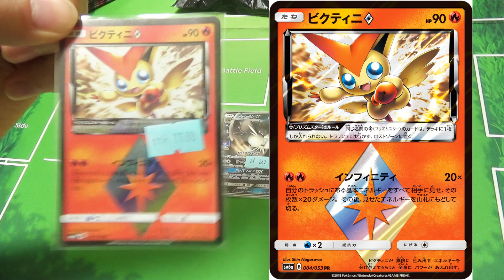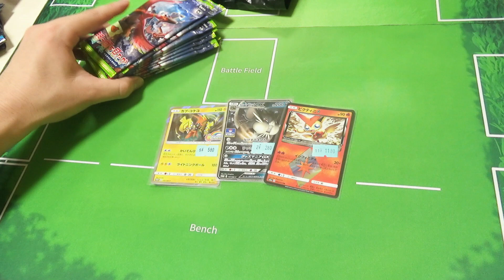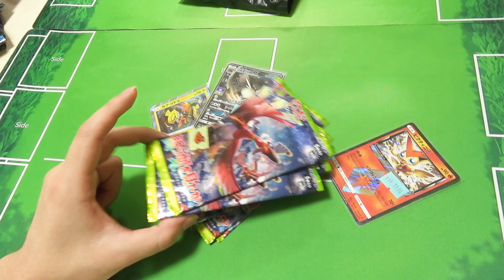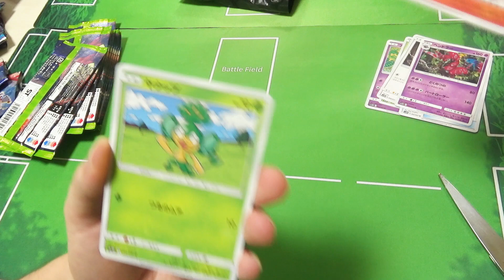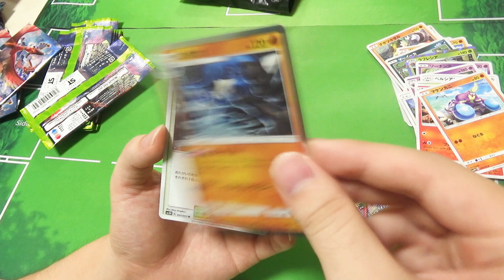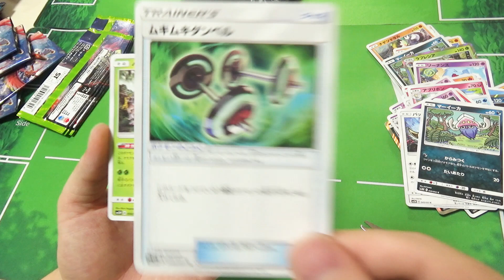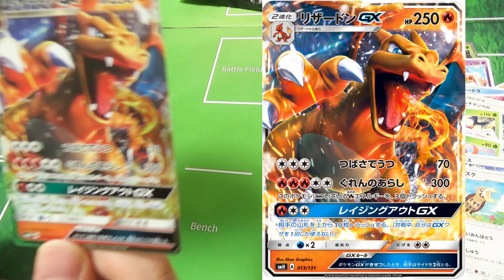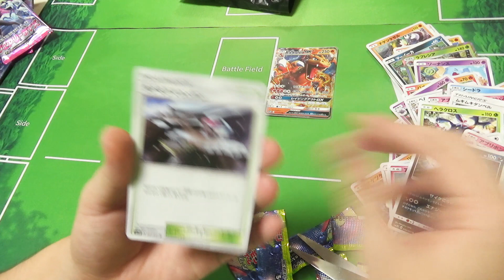【ポケモン】売れ残り不人気パックを間違えて購入してしまった話【開封動画】